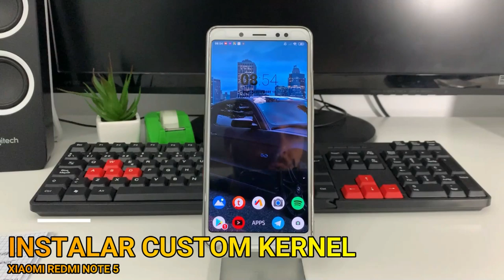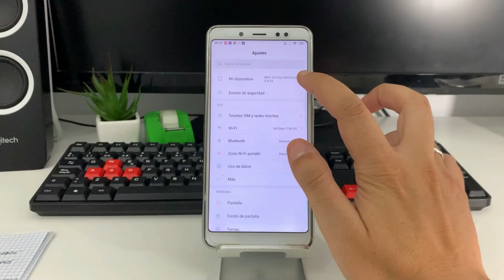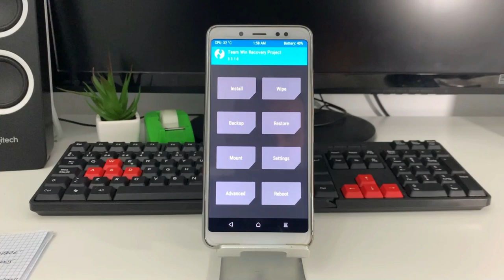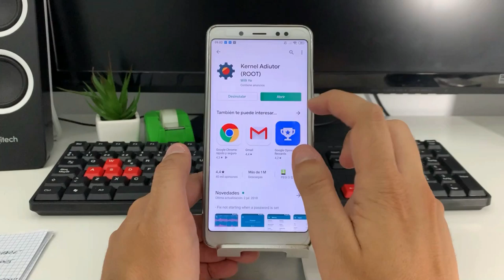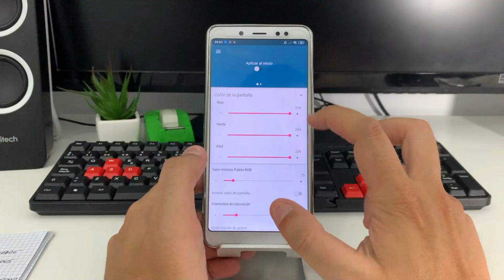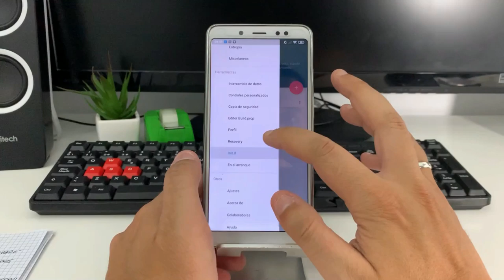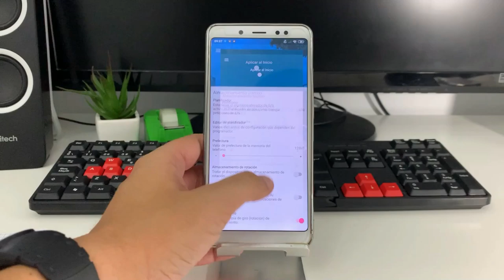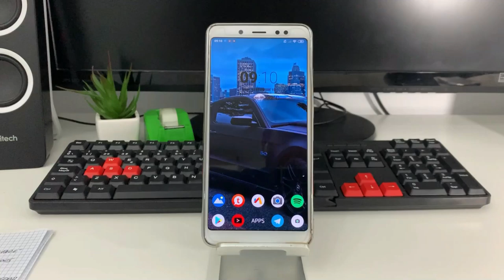INSTALAR CUSTOM KERNEL EN ANDROID REDMI NOTE 5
📑 DESCRIPCIÓN 📑

Hoy os traigo como instalar un Custom Kernel en Android concretamente para el Redmi Note 5 Pro. ¿No sabes que es un Custom Kernel¿ No te preocupes que te lo explico en el vídeo.

📥 DESCARGAR 📥

💲 DONACIONES 💲